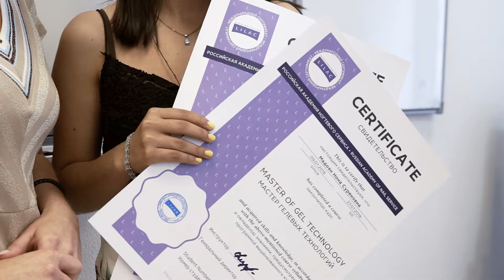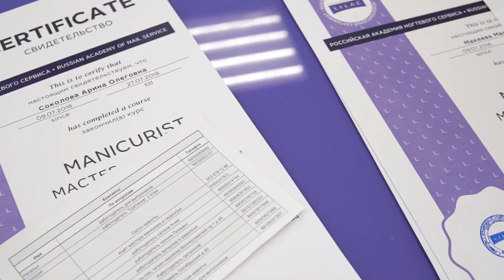► РАНС ► Отзывы наших учениц ►LILAC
1. Екатерина Бердникова - Аэрография на ногтях.
2. Наталья Бадамшина - Работа гель-пастой.
3. Елена Папуша - Техника "Акварель".
4. Яна Деменская - Дизайны "fashion girl".
5. Марина Щеглова - Техника "Жидкие цветы".
6. Яна Шистко - Техника "Китайская роспись".
7. Елена Алексеева - Техника "Жостовская роспись"
9. Марина Исупова - Гель плюс акрил.
10. Алина Химоненко - Конкурсное движение в ногтевой индустрии.
11. Ольга Прокопенко - Секреты успеха в красивом бизнесе
12. Гульмира Измайлова - Ораторское искусство.
15. Марина Бендюк - Моделирование идеального стилета.
16. Александр Финько - Геометрия в строении искусственного ногтя.
18. Ирина Неверович. - "Рисованный френч" и "Френч в стык".
19. Виктория Терентьева - Скоростное аква-моделирование.
20. Елена Котрова - Френч-градиент Baby Boomer.
21. Людмила Коренькова - Аппаратный маникюр с гелевым покрытием.
22. Наталья Сазонова - Решение проблем с ногтями с помощью скобы за 20 минут.

硬件修指甲
指甲延长
修指甲
指甲设计